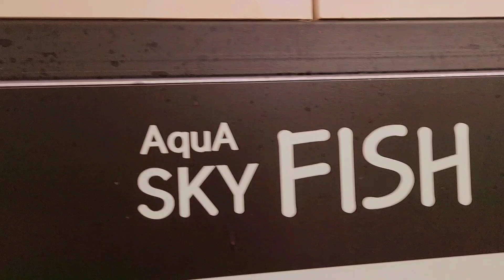가성비 좋은 과배 금용 입고 블다 특가 분양 공지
아쿠아스카이피쉬
서울 은평구 응암로 307-1 지하1층 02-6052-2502